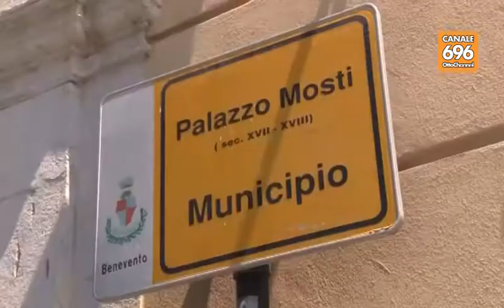Stadio, c'è l'intesa tra Mastella e Vigorito